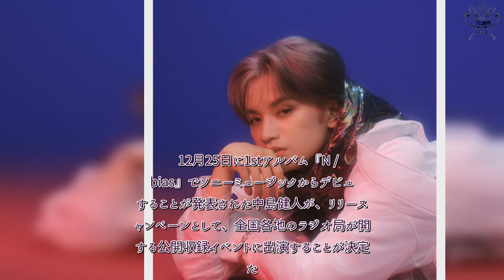H91- 中島健人、ラジオツアー開催決定 全国7都市の公開収録イベントに出演